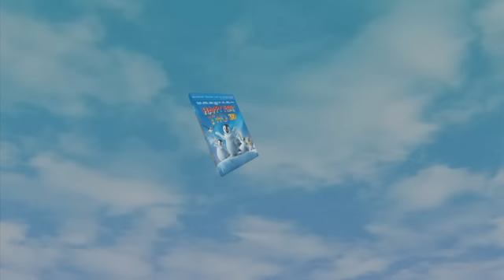Happy Feet Two | Ramon and Carmen | Warner Bros. Entertainment